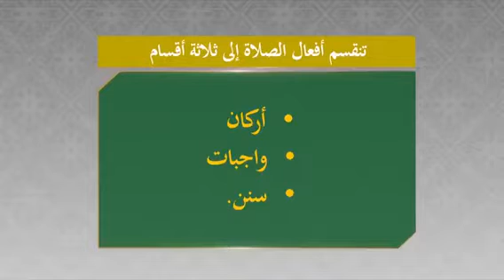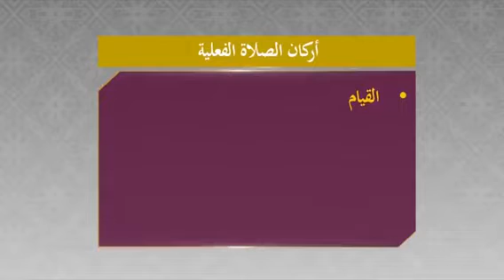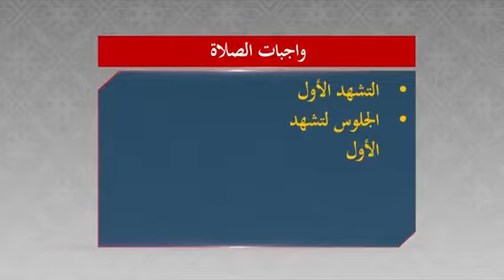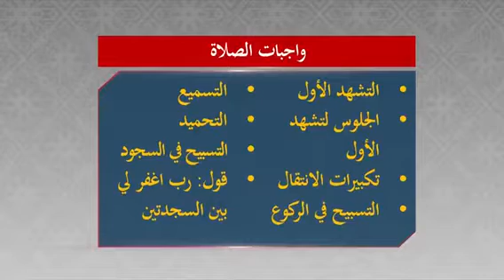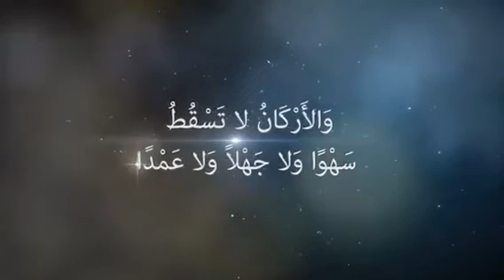اركان و واجبات الصلاة المقبولة - المنجد